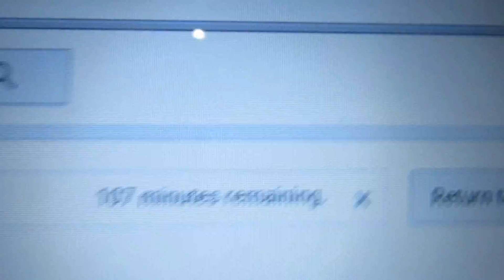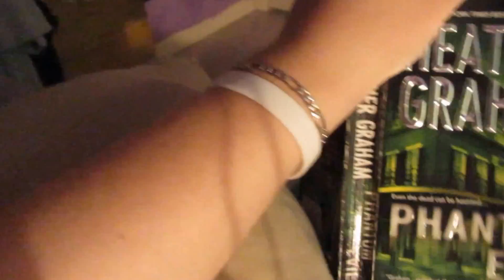MINI HURRICANE!(3.19.16- Day 680)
Today we had some crazy weather. Lots of rain and wind up to 60 mph. The wind was so strong it knocked tree in our backyard. I cleaned the house. I read more in my book. Sam and I hung out.